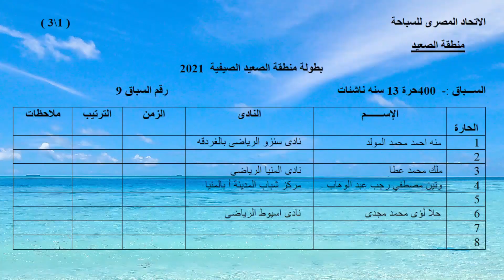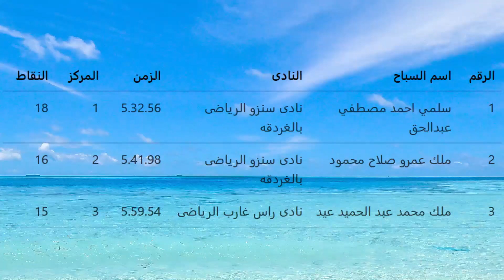400 م حرة 13 سنة ناشئات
بطولة منطقة الصعيد الصيفية للسباحة اكتوبر ٢٠٢١
مسابقة 400 م حرة 13 سنة ناشئات